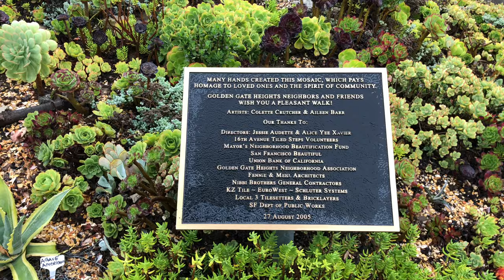San Francisco's Amazing Tiled Steps 4K - 16th Avenue, Hidden Garden, and Lincoln Park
If you're visiting San Francisco, don't miss these hidden gems on the hills!

Featuring
00:00 16th Avenue Tiled Steps (The augmented reality scene in the O.A. S02E01)
00:34 Hidden Garden Steps
01:07 Lincoln Park Steps

Shot on iPhone 4k 60fps